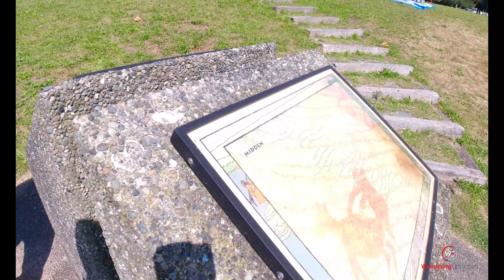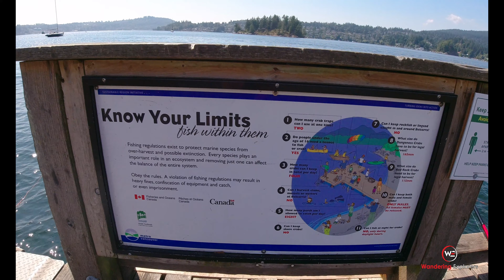Adorable tiny Jug Island, B.C, Canada (4K Ultra HD)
Hiking at Jug Island Beach Trail
with the Wandering Explorers

[Currently live in Vancouver, British Columbia, Canada 🇨🇦]

“Sometimes you just need to get away from the big city and recharge your batteries somewhere else.”

Another amazing video from Wandering Explorers.  Hangout in Belcarra Park and they had the most fun hike; making their way and sights to the small beach of Jug Island at the end of the forest hike.

This short and easy hike in the Belcarra neighbourhood follows a peninsula before emerging at a remote beach.  The trail stays in the beautiful and mossy temperate rainforest the entire way, making it a great destination for summer.  A viewpoint in the middle and the beach at the end give you a close-up look at the coastline, a rarity on Vancouver’s mountain-dominated hikes.

Tip: make sure to bring your swimming stuffs, picnic 🧺 snacks and enjoy the rest of your day swimming and enjoying nature at it’s best.

✅ Trail Stats: 5.5km return, 100m elevation gain, 2-2.5 hours, easy

📍 Location:  The Jug Island Beach Trail is located in Belcarra Regional Park east of Vancouver in the village of Belcarra near Port Moody.  To get there from Vancouver, head east on Hastings Street.  Hastings eventually becomes Barnet Highway (Highway 7A).  As you reach Port Moody, turn left at the traffic light onto St. John’s Street to stay on Highway 7A for a few kilometres.

Turn left onto Ioco Road and drive a few blocks through Port Moody.  Then turn left again at a major intersection to stay on Ioco Road.  Follow Ioco for 4km, then turn right onto First Avenue, which becomes Bedwell Bay Road. Continue on Bedwell Bay for 2.4km to a Y-junction where you go left onto Tum-Tumay-Whueton Road into the park. Stay on this road until it ends at a parking lot in about 4km.

✅ Transit: You can also get to the trailhead on public transit.  Take the Skytrain to the Moody Centre Station on the Evergreen Line.  From there, take bus 181 or 182 to the Bedwell Bay Road at Midden Road stop.  The trailhead is on the north side of the road near the bus stop.

In this video, the Wandering Explorers showcased how to spend summer fun to the beautiful Jug Island Beach Trail; by hike, taking fantastic photo & video ops, and many more.

Looking for more information on British Columbia travel?  See our previous vlog posts!

📍Jug Island Beach Trail,
- ocean, beach, picnic area, water sports activities, dog friendly, hiking, nature, walking, bird watching, running, forest, wild flowers wildlife and many more.

In this Video:

Intro: Liftoff - Hundred Years
Main: Karo (by Cowboys in Japan), Distance (by Vesky), Vision (by Waes Hael), Amazing (by Airplanes), and Pictures (by Adam Bokech)
Outro:  Amok in redo (by Cowboys in Japan)